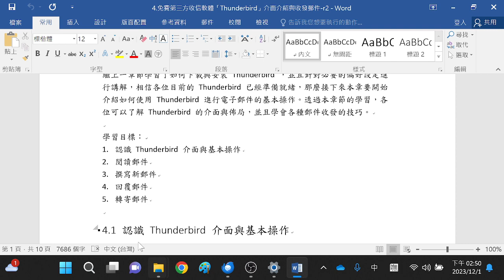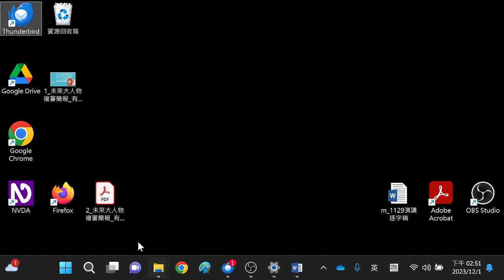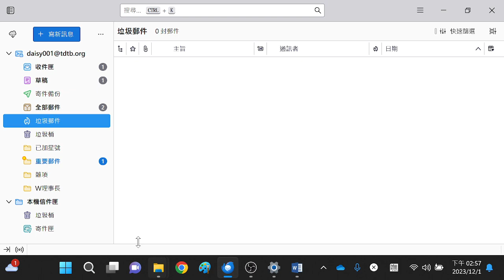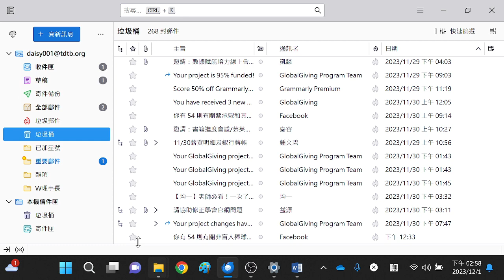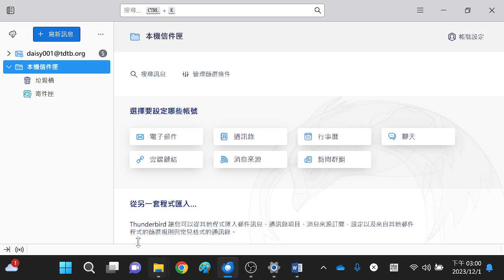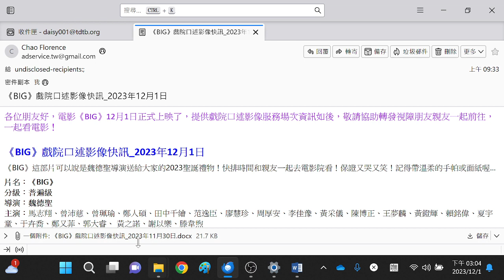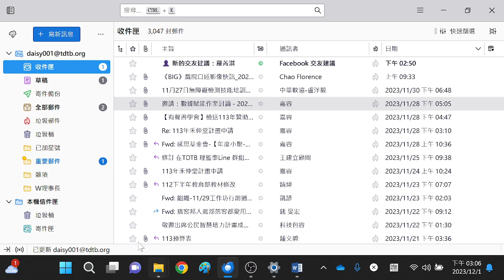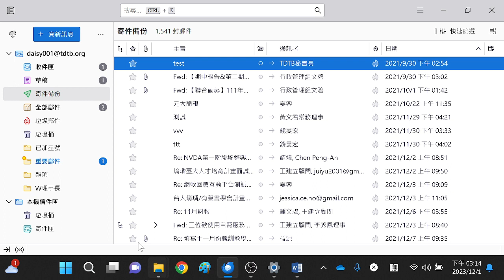視障生求學X就業必備軟體自學手冊 4 免費第三方收信軟體「Thunderbird」介面介紹與收發郵件